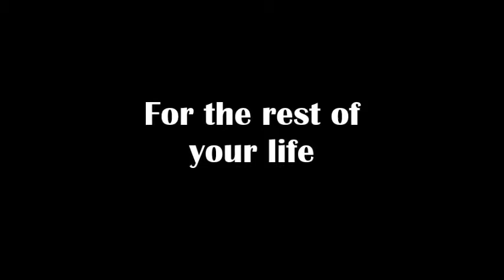ABW Returns Better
wrestling, backyard wrestling